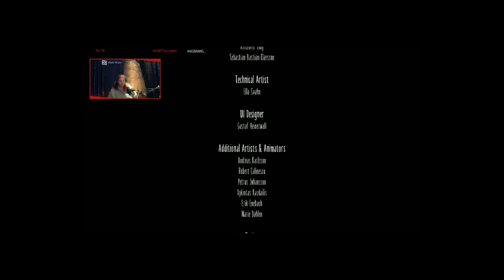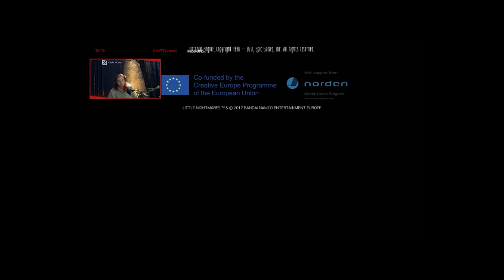This is it...the end | Little Nightmares Part 4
The last part of the Little Nightmares playthrough - now onto the DLC!

Come join me over on Discord, and I also stream most Sundays if you want to pop in and say hello 😊